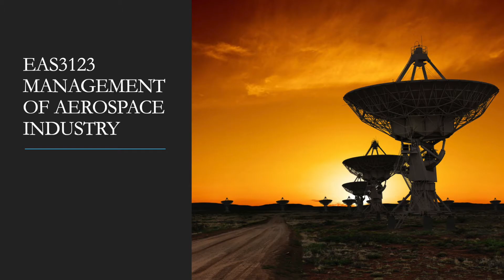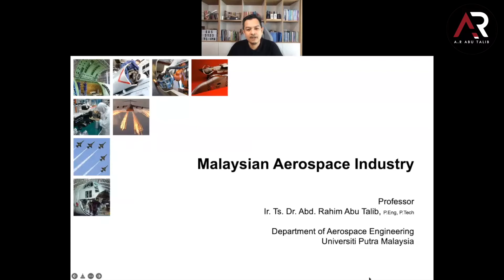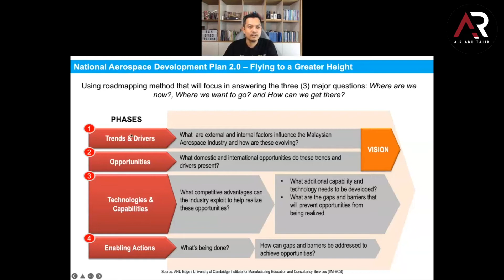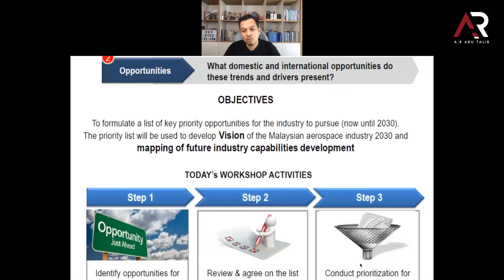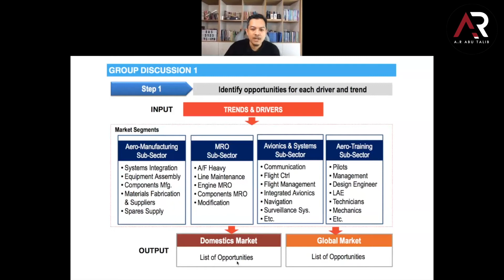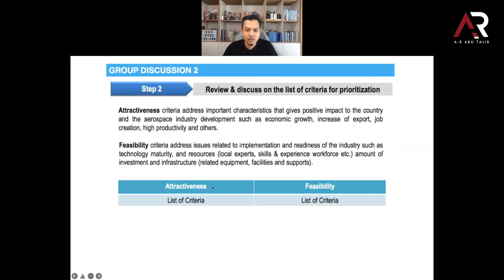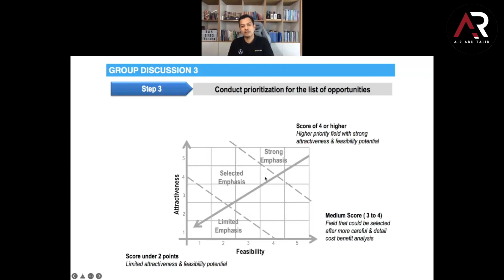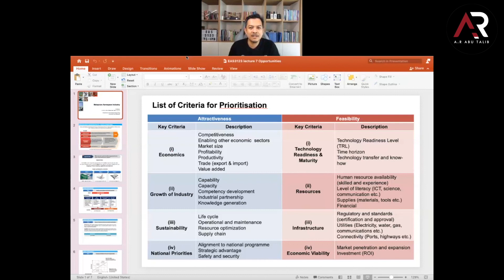OPPORTUNITIES PRIOTIZATION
This video shows the lecture on opportunities priotization for the Management of Aerospace Industry course.